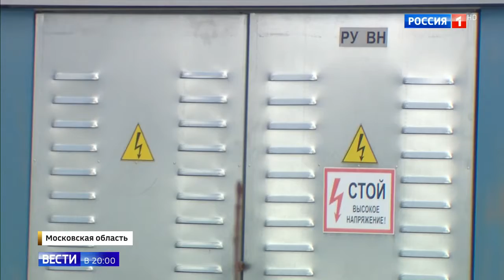В поселке Борисовка Ук отключает свет и воду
В поселке Борисовка Ук отключает свет и воду 19 02 20
Помощь каналу.